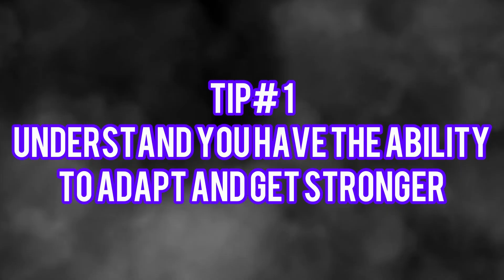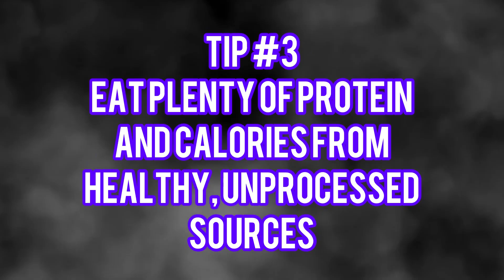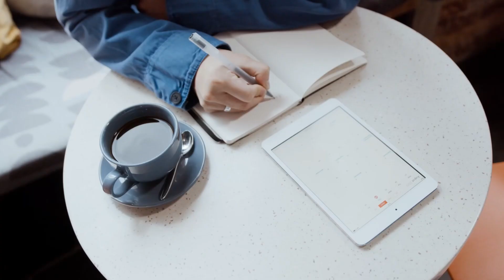How to Build Strength at Any Age (6 Simple Tips)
Strengthening your body can help you stay healthy and independent as you get older. In this video, we're going to show you how to build strength with 6 simple tips, so you can start feeling stronger and more mobile immediately.

Even if you are still young and just getting started in the gym, these tips can be applied to your life as well. In fact, individuals of any age can apply these fitness tips into their life to build strength for the rest of their lives.

Just following one of these fitness tips will give you great improvements to your strength capabilities. However, if you follow every single one, you could be the strongest person you know.

Let me know your favorite strength tip you will start applying to your life to improve on your physical capacity!

Our Programs

Peak Performance: Mindset Tools for Athletes (written by myself & contributors)

Equipment Recommendations:

Leg Resistance Bands:

Colored Balance and Agility Dots:

Balance Hurdles and Cones:

Adjustable Weight Bench:

Foam Roller:

Medicine Ball:

Cardio Stepper

Walker for Seniors:

Yoga Mat

Workout Sliders

Stability Ball:

Calf Stretch Slantboard Board:

Massage Ball:

5 Lb. Light Dumbbells:

Resistance Bands Without Handles:

Resistance Bands With Handles:

Balance Pad:

Hypervolt Massage Gun:

Adjustable Dumbbells: